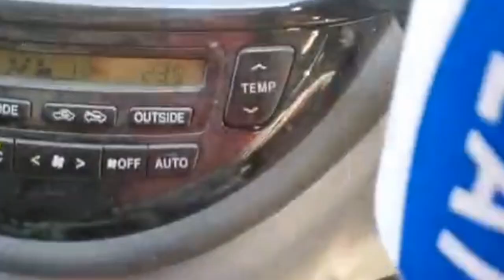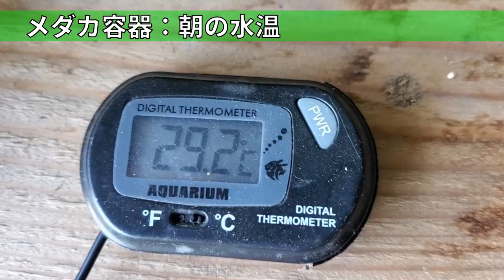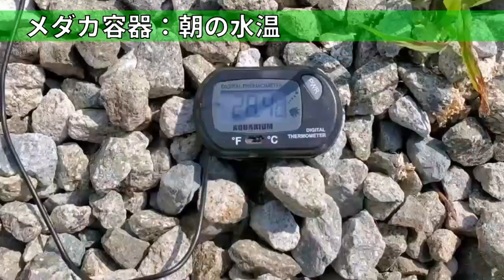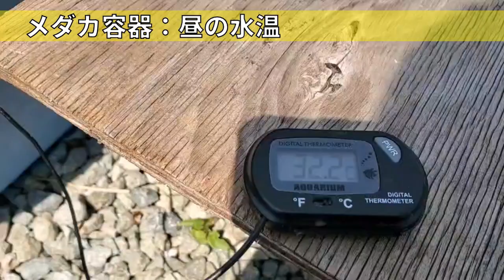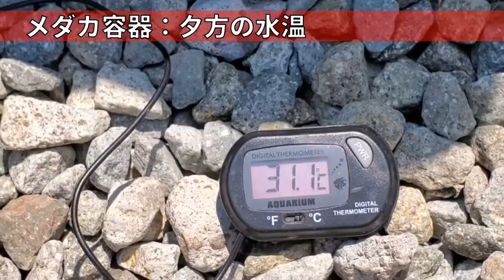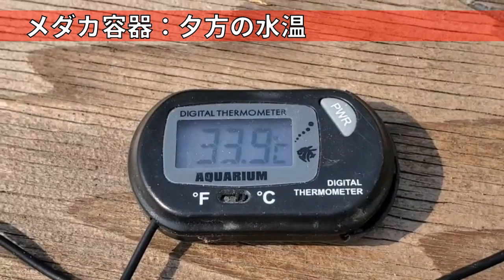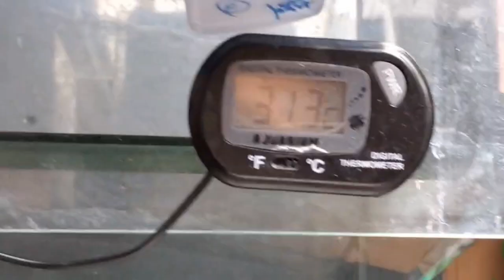【大量メダカ】夏の1日の温度変化は？：通販メダカ卵購入後の孵化率UP対策とは【新作メダカ卵・購入】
夏ですね。暑くて参ります。皆さんはお体ご自愛下さい。